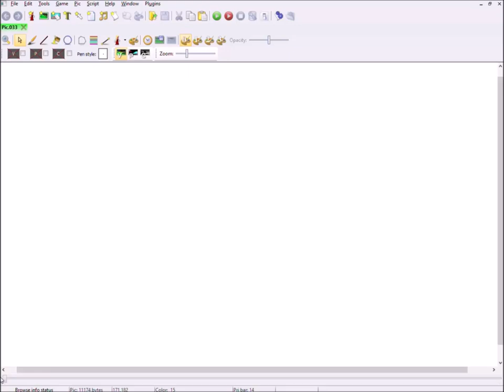Pixel Art Time Lapse - Tavern Interior - Betrayed Alliance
Here's a time lapse video of my working process of the remaking of the Tavern Interior background for the book 1 of the Betrayed Alliance game by Ryan Slattery.